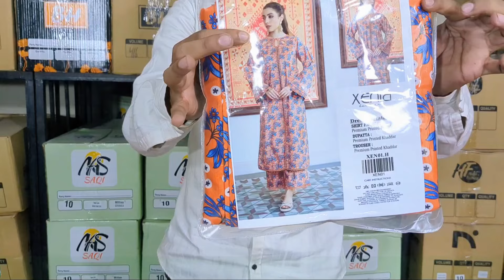''XENIA Digital Printed KHADDAR All Over Ladies 3Pc Suits,Don't Miss This Incredible Chance''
Winter Sale''

-3PC
 Unstitched 3-piece suit features an embroidered lawn shirt in a delicate peach hue, paired with dyed cambric trousers. The ensemble is finished with a blue printed lawn dupatta that adds a contrasting pop of color. Perfect for casual wear, this suit brings a touch of elegance to your daily attire, with intricate embroidery that enhances its overall appeal.

Specifications
Print or Pattern type
Embroidered
Fabric
Lawn
Care
Hand Wash, Warm Iron
Occasion
Casual Wear

-Kurti
Latest Winter Linen Kurti Designs  2024-25 Stylish shirts.

-2PC
Digital Printed Dhanak Unstitched 2PC Suit. Package includes:

Unstitched Fabric for shirt and trouser .

You can easily make size til XXL with provided fabric.

-KIDS COLLECTION
Product details of Baby Girl Dress
Baby Girl Clothes Set 3 piece suit Best Collection for winter and spring seasons / Girls Dresses
Quality Product
Premium Quality
Trendy dresses
imported
high quality
relax fit
stylish dress
playing time

-Lawn Digital Volumes
-Home Fabrics,Formal Dressing,
-Digital Printed Khaddar
-Office Dressing
-Plain Lawn
-Lawn Suits Sequence Embroidery/ Duble Head With Chiffon Duppta
-Lawn Suits Sequence Embroidery/ Duble Head With Lawn Duppta
-Neck Embroidery
-Dhanak Suit With Dhanak Duppta
-Wool Shawl
-Classic Dhanak With Wool Shawl
-Printed Linen
-Linen 2pc
-Linen Suit With Linen Duppata
-Khaddar
-Karandi
-Shamray
-Marina
-Primium Linen Allover Printed

business ideas in pakistan with small investment business ideas in pakistan
container market daroghawala container market new container market

sapphire generation warda
ladies dress wholesale market in pakistan
fancy dress wholesale in lahore dress wholesale market
fancy dress wholesale in pakistan fancy dress wholesale market cloth business in pakistan cloth business ideas cloth wholesale market
cloth wholesale market in pakistan ladies garments business ideas garments wholesale market in pakistan
Anarkalli
Ichra Bazar landa Bazar
Rang mahal light house karachi azam market party wear

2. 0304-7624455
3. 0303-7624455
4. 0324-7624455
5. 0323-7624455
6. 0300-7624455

                                        FOR INFORMATION

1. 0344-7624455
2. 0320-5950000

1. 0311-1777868